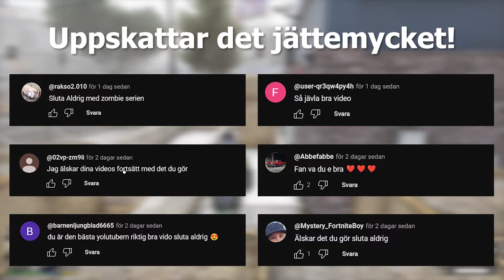ZOMBIES I GTA PÅ SVENSKA #48